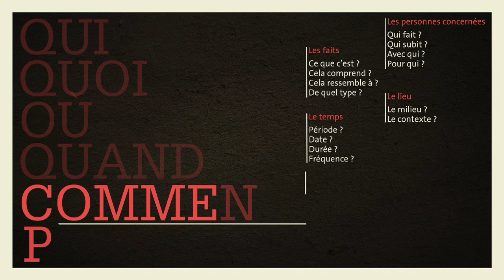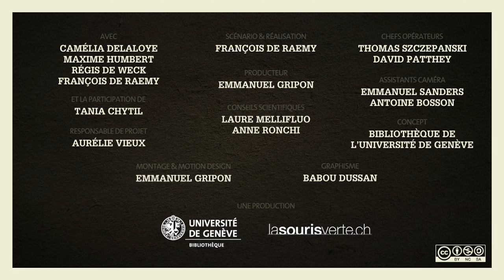Les étapes essentielles pour aboutir à une question de recherche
Dans cette vidéo vous apprenez à cerner votre sujet pour un travail et à rédiger une question de recherche. Pour chaque leçon, du contenu additionnel (quiz, résumé textuel avec les éléments "à retenir" des leçons, et des ressources complémentaires, glossaire,...) est disponible

2016, Bibliothèque de l'Université de Genève